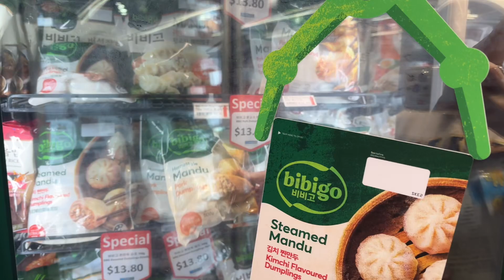homebody in sydney 🎀 grocery shopping, bouldering, sunday reset + what’s in my camera bag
Hello!
So happy that you’re here 🫶🏻

Currently working on staying active and making more intentional choices!
Let me know what you want to see nextt